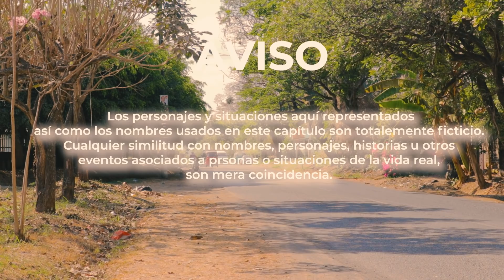MI MUJER ME ENGAÑA 😱 mira como lo descubrí | Historia Real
PUBLICAMOS.
• Historias Reales.
• Vida real.